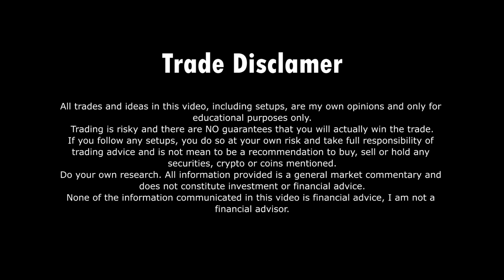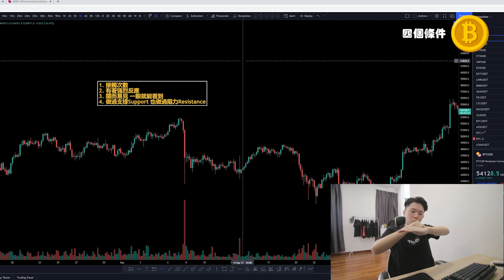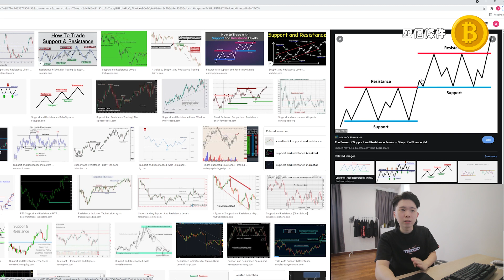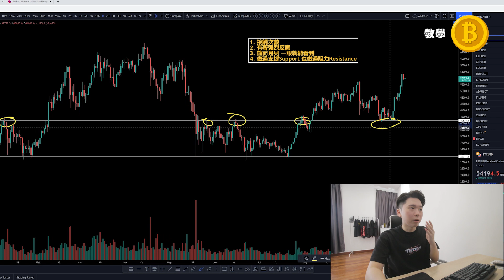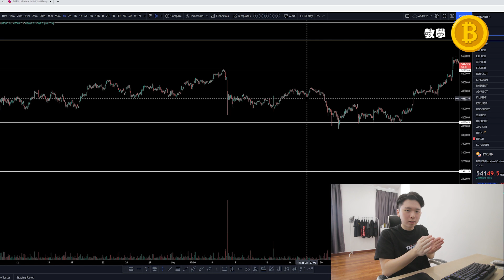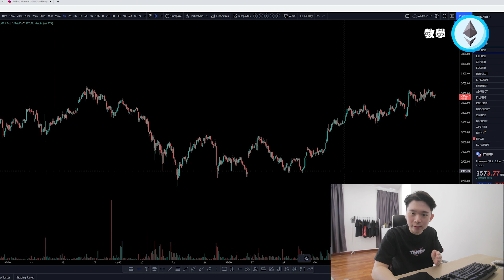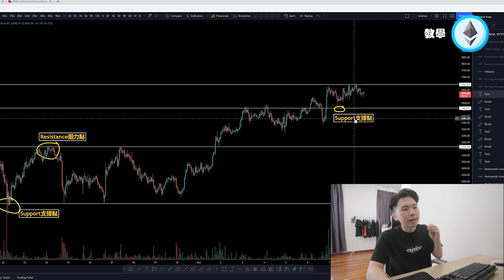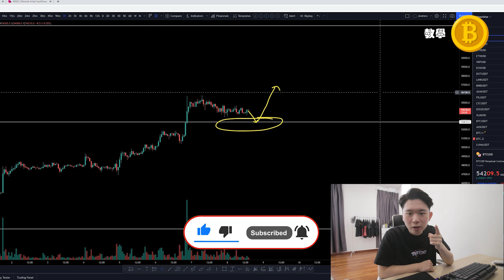交易高手必不可少的分析指標！新手學了可以直接分析進場！超簡單！ 「Support & Resistance 支撐與阻力」 | 【發大財指標教學】CryptoDrew📈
0:00 - Intro
0:48 - Introduction 介紹
2:01 - Four Characteristics 四個條件
3:09 - Tutorial 教學

▶ Trade Disclamer:
Do your own research. All information provided is a general market commentary and does not constitute invesment or financial advice.